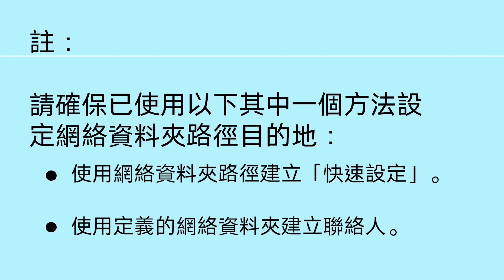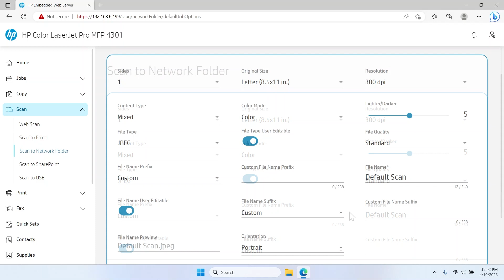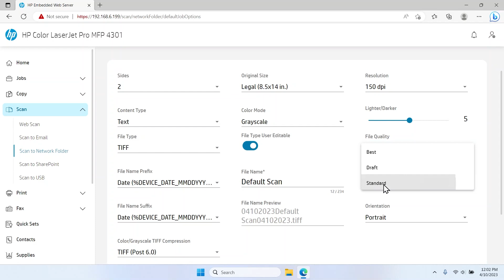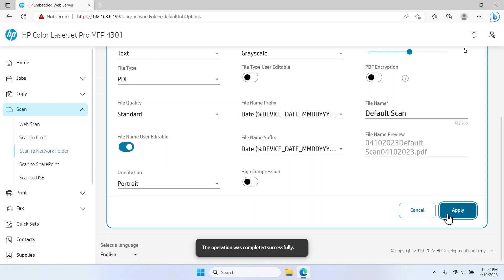如何為 HP Color LaserJet Pro 打印機設定掃描至網絡資料夾功能 | HP Support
了解如何為 HP Color LaserJet Pro 打印機設定掃描至網絡資料夾功能。設定掃描至網絡資料夾功能，可讓您直接從打印機控制面板將掃描文件或圖像儲存至共用網絡資料夾。了解如何使用 Embedded Web Server 為 HP Color LaserJet Pro 打印機設定此功能。

章節：
00:00 介紹
00:37 存取 Embedded Web Server
01:41 設定掃描至網絡資料夾功能。

本視訊適用於下列機型：
HP Color LaserJet Pro 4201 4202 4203 Printer
HP Color LaserJet Pro MFP 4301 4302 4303 Printer

關於 HP：
HP Inc. 致力於技術創新，讓世界各地人們（每個人、每個組織和每個社區）的生活更加美好。透過我們的打印機、PC、流動裝置、解決方案和服務組合，我們為客戶帶來令人驚歎的體驗。

此段影片由 HP 製作。